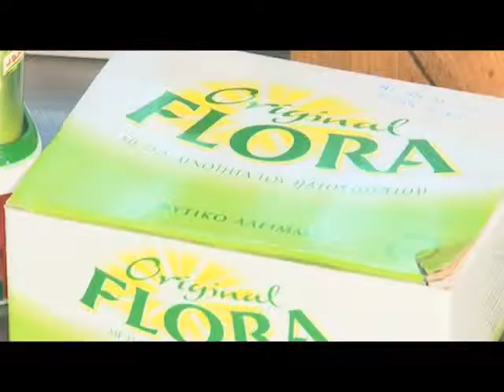Demi Glace Features & Recipes